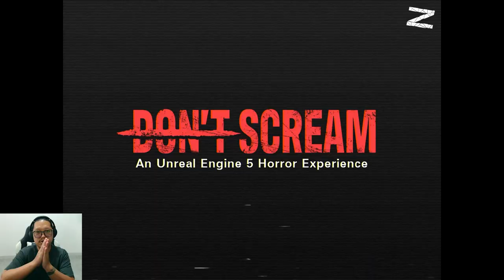di FARM ini penuh simbol satanik dan ada astronot? - DON'T SCREAM - 18 menit Early Access - Part 2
Kalau teriak, kamu harus ngulang. Sebuah pengalaman horor singkat yang dibuat oleh 2 indie developer dengan Unreal Engine 5. Tantangannya: jelajahi hutan selama 18 menit tanpa berteriak. Tapi, waktu hanya berjalan saat kamu bergerak. Ini adalah permainan yang sempurna untuk menakut-nakuti teman dan keluarga kamu. MEMERLUKAN MIKROFON!